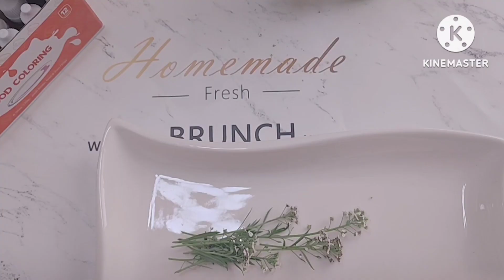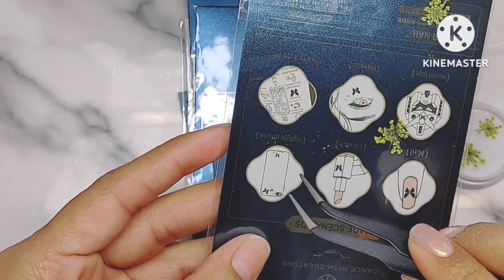Flores secas para uñas 💅 / usando colorantes 🌸🌺🌼🌻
Les dejo esta manera facil de dar color a flores que podamos usar en nuestras mesas de trabajo.